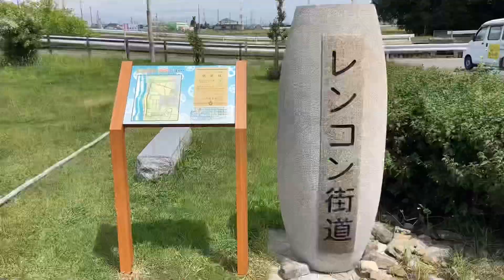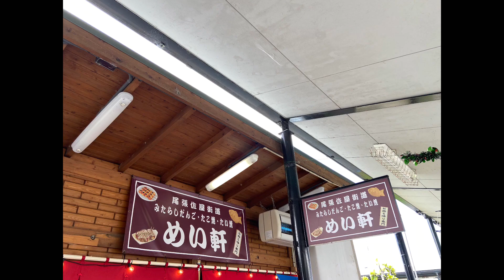ちょっと一服 道の駅 立田ふれあいの里 2022.5.14.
国営木曽三川公園に向かう途中、ちょっと一服して立ち寄った道の駅。
軽いお昼をとりました。
芝生の緑と青い空が気持ちよかったよね、アニーさん。